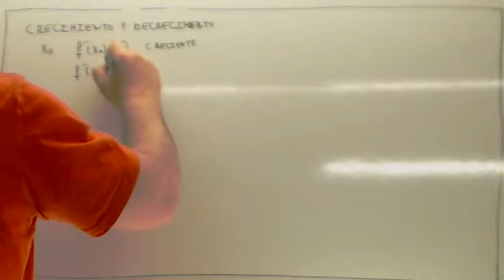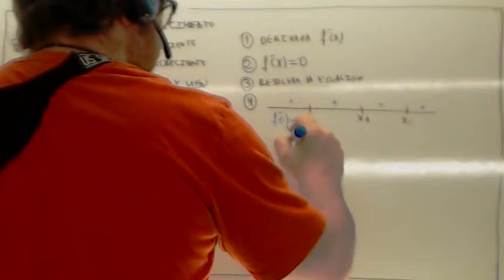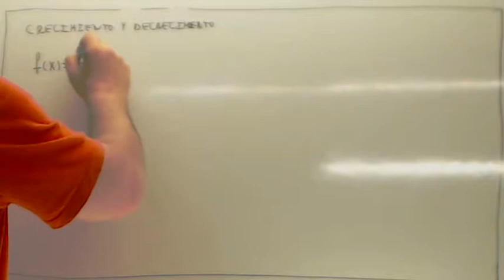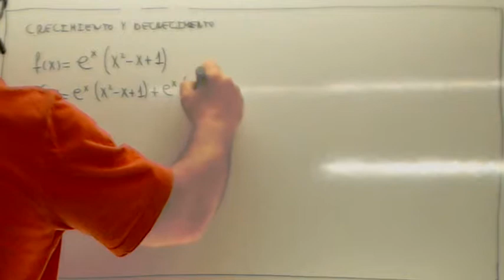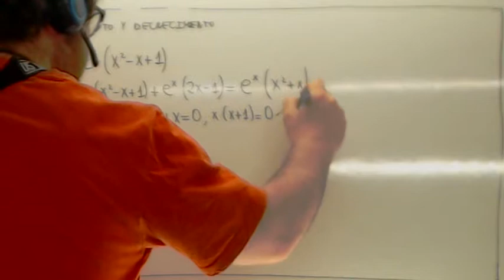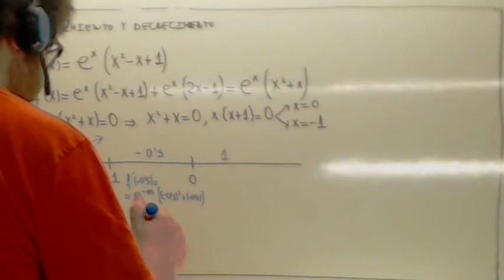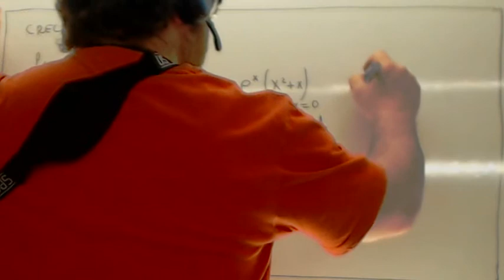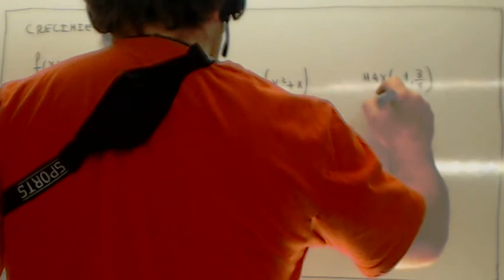Monotonia de una funcion 02 Usero